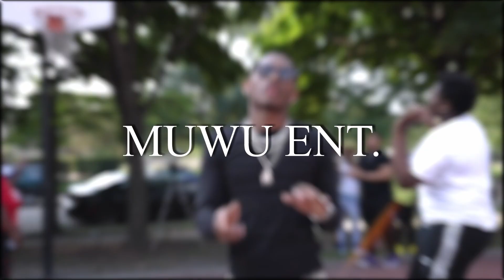Nan Tavo - "Dreaming" Campaign - Jpm Productions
Producer: Beat Accountants
Labels: MuWu Ent / Jak Pott Money Music Inc.
Studio: FlipDaScript Studios
Videographer: Lucas Brother (LBV) For actual Video.
Chopped and Edited by: Jpm Productions

Enjoy as you watch his rise to the top.
Video by | Jpm Productions | Jak Pott Money Music Inc.